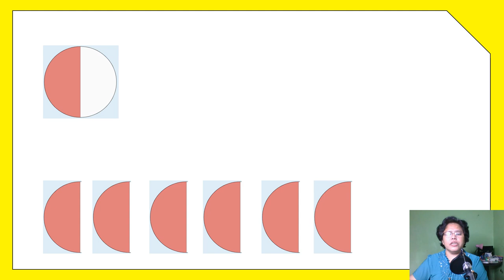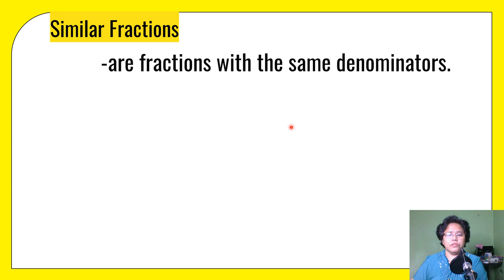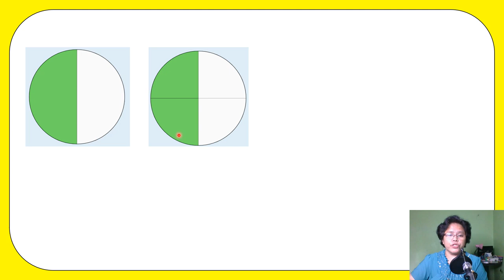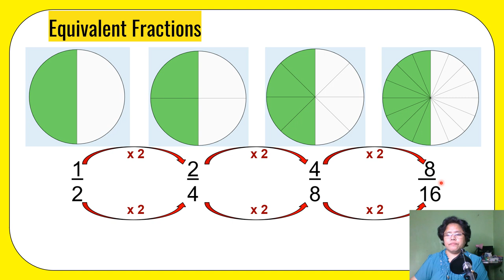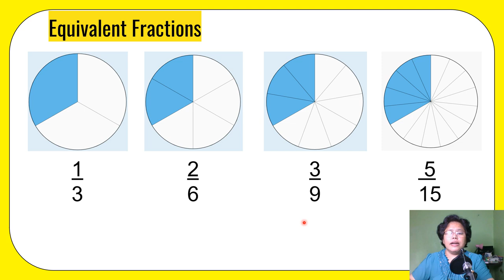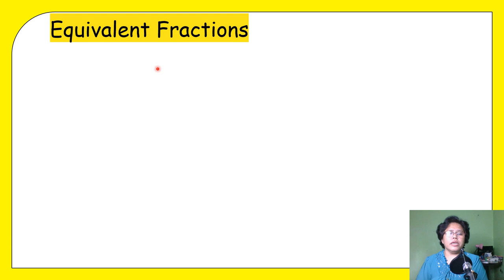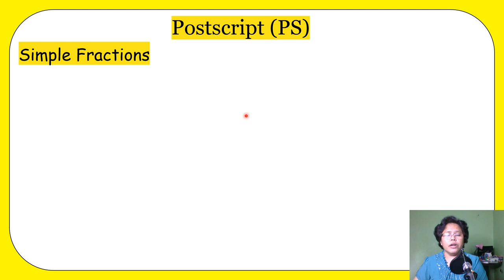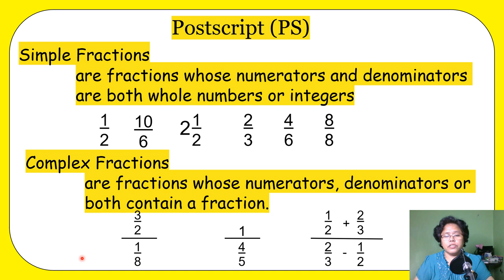FRACTIONS similar dissimilar equivalent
Ang video na ito ay makakatulong upang mas lalong maiintindihan ang similar, dissimilar and equivalent fractions. Para malaman ang iba pang basics on fractions, pwede nyo po panoorin ang first 2 videos na inupload ko before.

Para sa karagdagang pagsasanay pwede nyo po icheck ang mga links na ito.